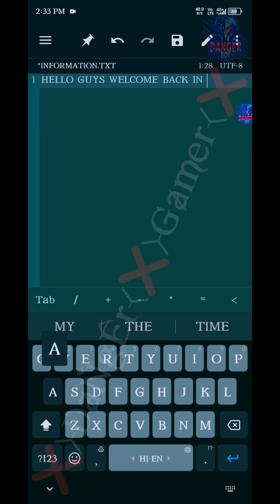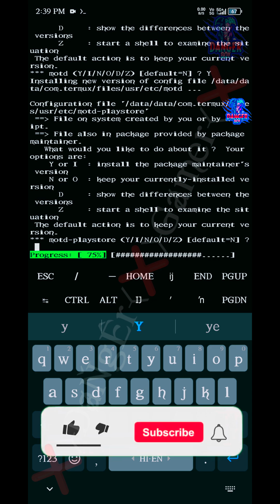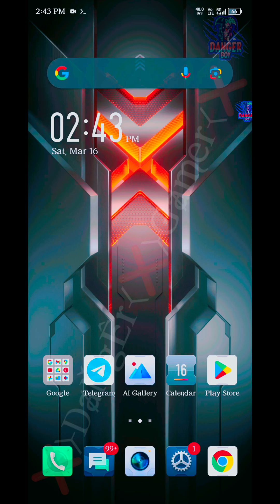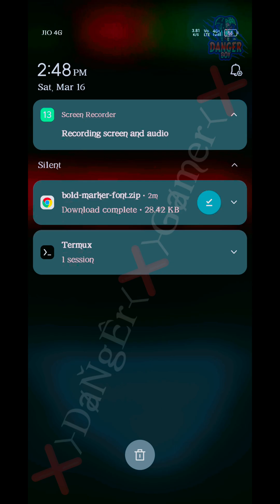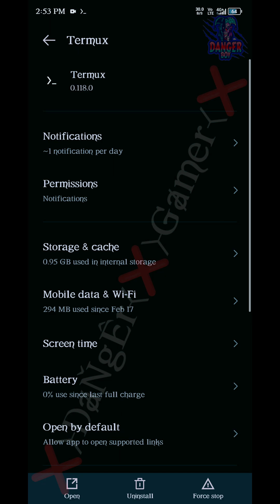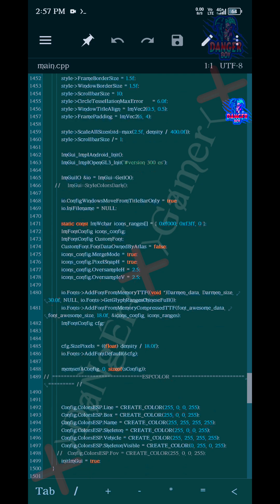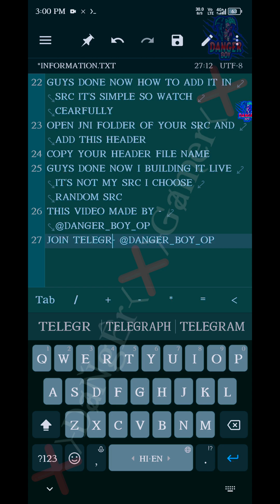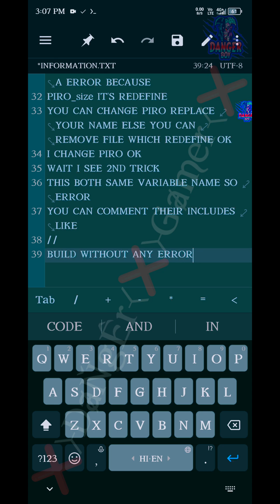HOW TO MAKE OWN FONT & UI CHANGE CLASSICAL THEAM || FOR ALL SRCS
HOW TO CHANGE UI OF ANY SRC MAKE YOUR OWN FONT

I TEACH YOU HOW TO MAKE OWN FONT AND CHANGE UI THEAM AND DESIGN🤨
SO WATCH THIS VIDEO CAREFULLY😉
AND IF YOU REALLY WANT TO BEACOME A DEVELOPER🙏
AND IF THIS VIDEO REALLY HELPFUL FOR YOU THEN LIKE OTHER WISE NO 🥰
OK GUYS AND IF YOU WANT PAID HACKS MOD MAKING COURSE THEN CONTACT ON TELEGRAM👍
WANT MORE SUPPORT FOR MORE DEEP SRC MODIFY VIDEO🔥
OK GUYS THANKYOU 🇮🇳